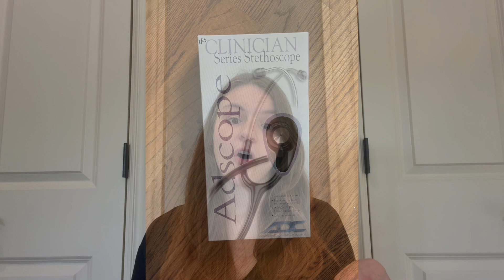BE PREPARED for Your first Year at Vet School | Tuskegee University College of Veterinary Medicine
Everything you need to know about what to expect in your first year of veterinary school at Tuskegee University College of veterinary medicine! Including curriculum, course breakdown, dress code, and expectations and much more

For details on TOLE: go to the Tuskegee VBMA Facebook page or Instagram page! @TuskegeeVBMA (be sure to ask them any questions you have)

I will do my best to update the video with any changes to the program or put changes in the description. :)

UPDATE: you will also need some form of Georgis’ Parasitology for Veterinarians 9th edition for your final paper in Parasitology, the pdf will probably be provided in your class google drive